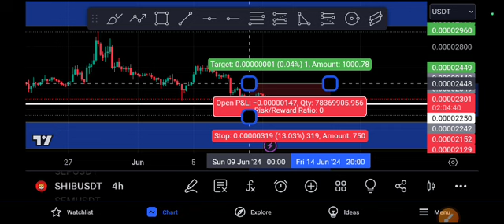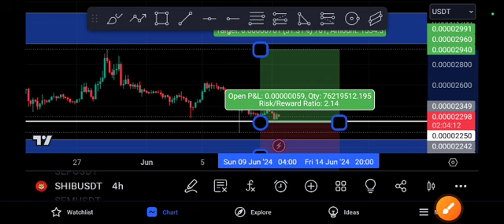SHIB coin Crazy EXPLOSION! SHIBA Price Prediction